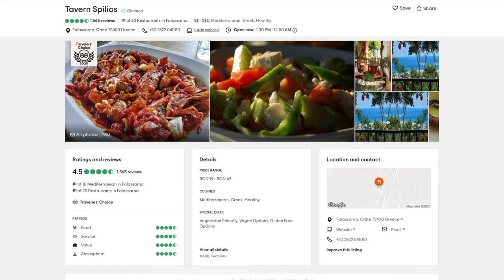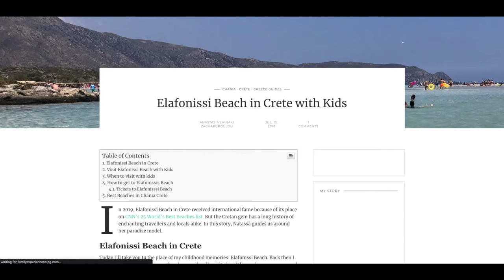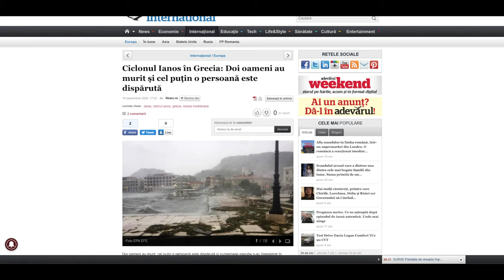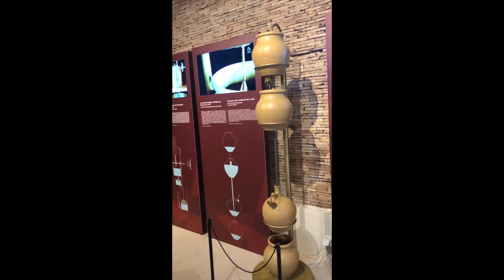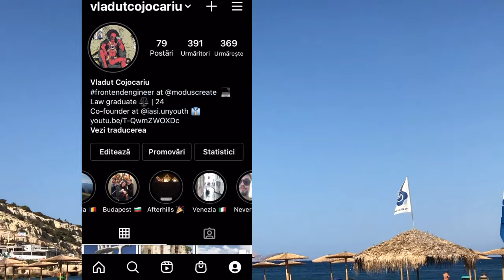Ghid de călătorie: CRETA, GRECIA 🇬🇷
Salutare, lume! 👋🏻

M-am gândit să încep o serie de vlog-uri de călătorii cu vacanța din Creta din septembrie. Aflați aici ce puteți vizita în marele puncte ale insulei, ce să aveți în vedere înainte să mergeți și multe alte sfaturi.

Fiind primul videoclip de genul pe care îl fac, aștept feedback și sugestii de la voi în comentarii, desigur, într-un mod civilizat. 👇🏻

Chapters
00:00 Introducere
1:06 Chania
07:50 Rethymno
10:29 Heraklion
14:29 Outro
Pentru informații despre călătorii în Grecia, puteți intra în aceste grupuri de Facebook: